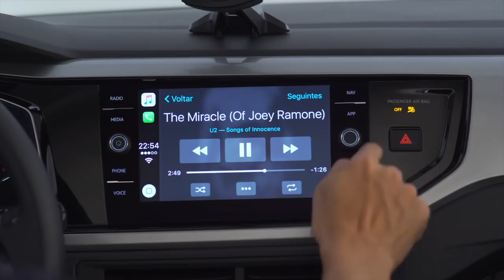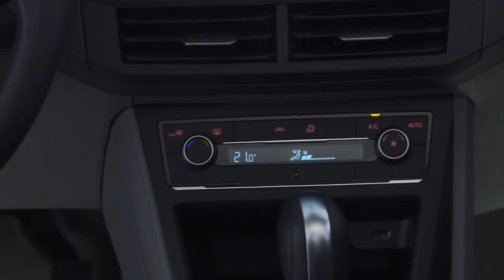El Nuevo Volkswagen Polo que llegará en el verano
Estuvimos en San Pablo, Brasil, para conocer al Nuevo Volkswagen Polo, un producto que genera una gran expectativa y en el que la marca apuesta muy fuerte. Conocelo antes de su llegada.